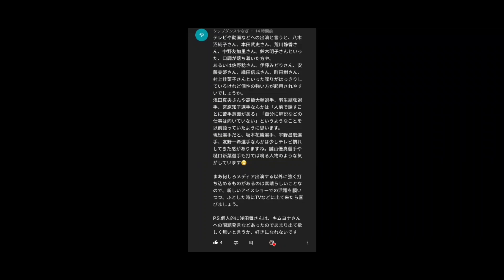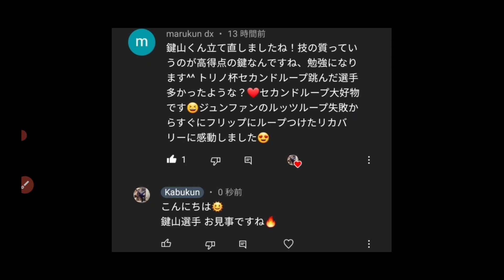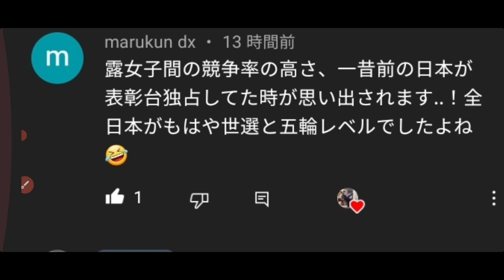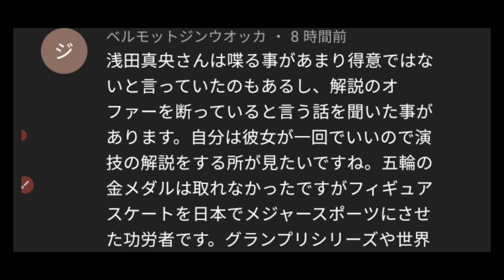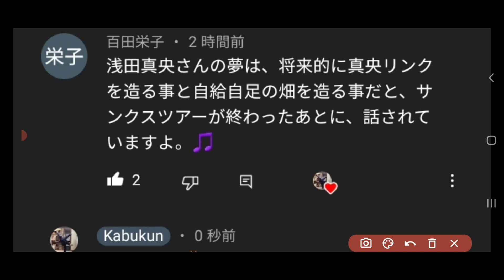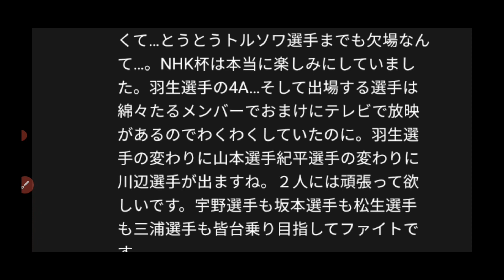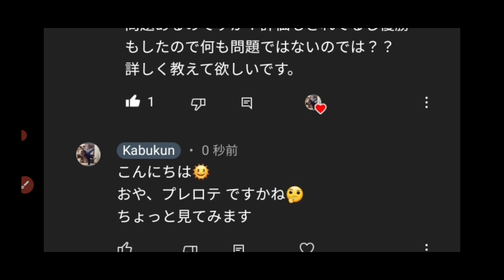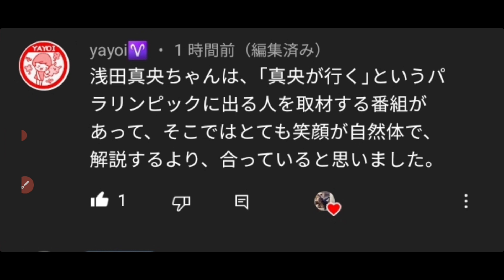【中盤】鍵山選手のジャンプがプレロテだと言われてみる？【大半】浅田真央さんのテレビ出演の件【ちょっと】河辺選手の色気などについてお話しします。